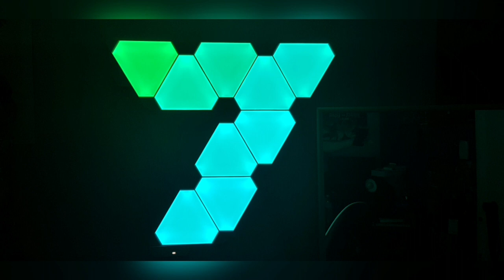Sevy VII - COMING SOON* (prod. kanebeats) (AUDIO) [RAP CONTEST SUBMISSION]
if enjoyed my submission please be sure to leave a like and subscribe for more content, also be sure to give me feedback in the comments as well, it's greatly appreciated. Make sure to check out other submissions as well!

Lyrics:
i'm back on the mic
i'm back in my room
back on the sight
you know what i do
livin my life
but thats comin soon
thats comin soon
thats comin..

you do what you like
i do what i choose
long late nights
im friends with the moon
livin my life
thats comin soon
thats comin soon

and kane got the juice
hit em with the 808 boom
shawty say she really wanna come and slide thru
told her she can bring a friend too
matter fact bring the whole crew
think i need a drink and lil bit of boost
party in the back you know what we gone do
got a bottle of patrone and a lil grey goose

but we only drinkin on weekends
we only drink when the week ends
we turnin up
while you thinkin bout all your demons
but you aint really gotta reason
no not to be dreamin
wake up homie why you sleepin
say you finished you aint even
if we good then we in agreement
pour up a cup and then keep up the drinkin
they ask what im thinkin

im thinkin about all the shit that i do
and im thinkin im needin a break
i work 9 to 5
just to get by
but lately im showin up late
ive been tryin to diet
and plan out my life
but there's just way too much on my plate
i think its my fate
the haters think that im fake
but all my lyrics hand made

all the people that gone say that they want it
they dont really want it
and now they wanna say that they got it
they just gonna talk it
they dont wanna walk it
but i be working at 2 in the mornin
with the tunes and recordin
now they say that thats a lot of juice that im pourin
now they in my face like ooo you a annoying
ooo thats boring
now they going out in the late noon
hit em with the bass boost
in the club boom

you had a lot to say then
but you aint gon say shit now
even told some of your friends
but in the end
i wouldve put them down
look at me now
went from a maniac
into a champion
you are invisible
just like a maniquinn
now you be panicin
messed with a paladin
let me tell you whats happenin

back on the mic
back in my room
livin my life
thats comin soon
thats comin..

long late nights
livin my life
thats comin
thats comin
thats comin uh

not at the top
i'll be there soon enough
like peter pan
im never growin up
act like a dog
and its gonna get rough
run your mouth
yea i called your bluff
now you talkin back
why you act so tough
straighten up your back
why you lookin so slump
now you wanna get up in the front
now you wanna do it like us
uh

you aint never gon do it like that
you aint never gon do it like that no
make you be the one to raise a white flag
you just wanna do it just to fight back
despite that
imma hit you with the ice pack
with a night cap
for a nice laugh
bite that oh
imma do it all til we count that
like big sean imma bout to bounce back oh

like back to back
workin every day
like we back on track
we back on that
shawty like a thick ass snack
zeze dance
do it like kodak black
stack on stack
duck face out like
quackity quack
gonna have to and face the facts
im face to face
i could go place to place
i pace the race
the cost it pays
i waste the wage

and now i'm on the motherfuckin beat
im never gonna go to sleep
im makin every body see
take an arrow to the knee
gotta lock and the key
and the birds and the bees
alphabet like a b c d
woah
aint nobody gonna do it like me
no
shawty wanna get up in the backseat
oh
let me prove what i gotta show
i just wanna be out on the road
i just wanna be up on the stage
everybody screamin my name
aint nobody takin my place
imma make it there one day

livin my life
thats comin soon
thats comin..

long late nights
livin my life
thats comin soon
thats comin soon

livin my life
thats comin soon
thats comin..

long late nights
livin my life
thats comin soon
thats comin soon